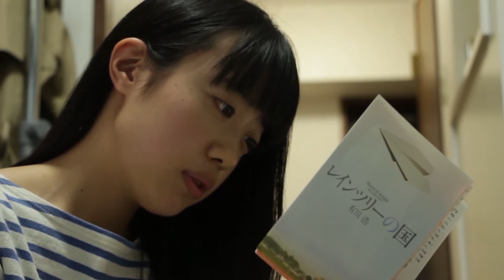F.B.I.2018年度新歓リール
同志社大学自主製作映画サークルF.B.I.です！
F.B.I.は現在、50名ほどで活動をしている自主製作映画サークルです！
皆仲良く活動をしているので興味を持たれた方は
新町キャンパス 学生会館 232
京田辺キャンパス 学生会館 341
にぜひお越しください！

This movie is a non-profit project not aimed at breaking copyright laws. Edited by Ryunosuke Hayashi and Takehiro Senda.